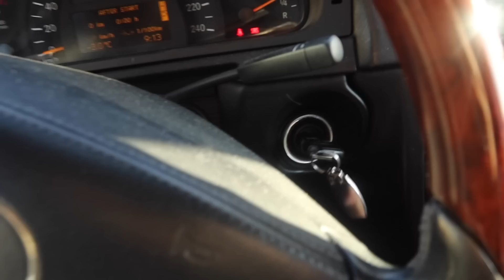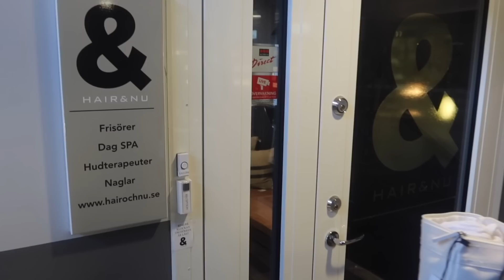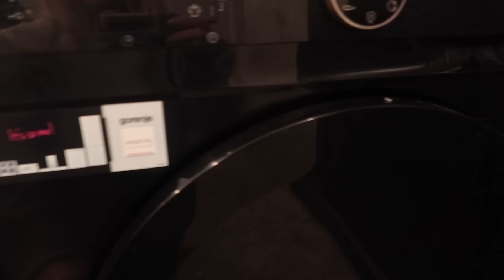TULLY "LOJSAN ODDS ATT DU....?" (ENG SUB)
Helgvlogg!! Rivstartar helgen med Brunch hemma hos oss med Tully och david. Dagen fortsätter på leos lekand och avslutas med thai hemma hos oss! Söndagen börjar med lite behandlingar hos mamma och spenderas sedan hos Busters föräldrar med promenad och plantering.

Redigerad av Elin Schriwer